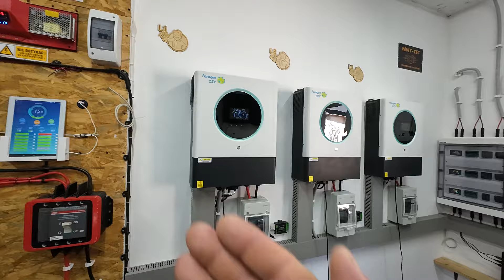Moje Hobby Magazyny Energii Zapraszam :)